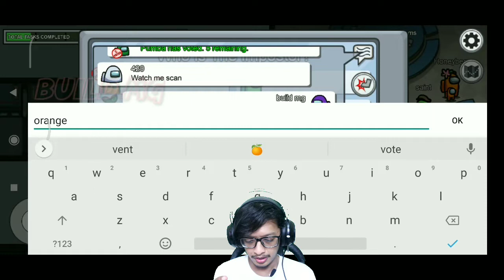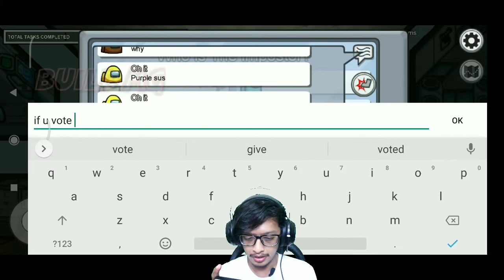Ente mau nekan tombol cuy haha？ - build mg